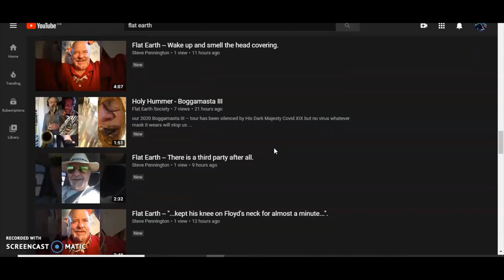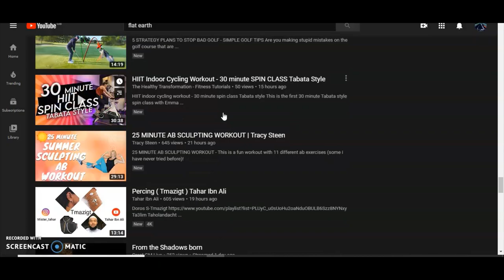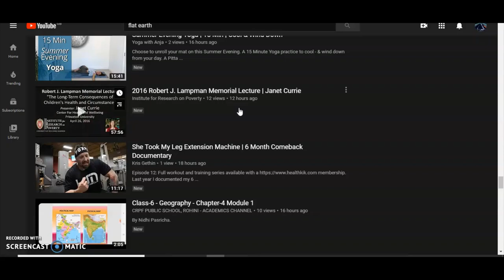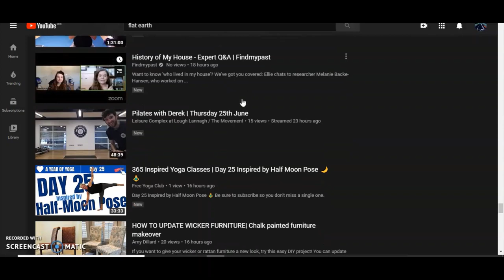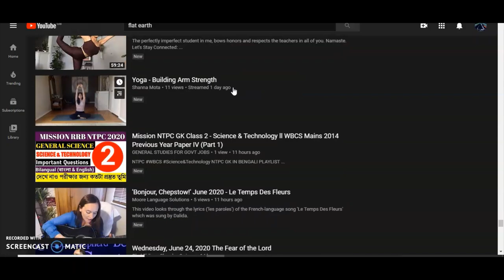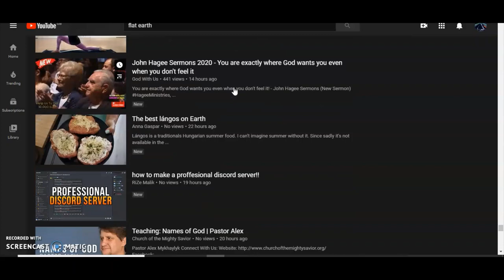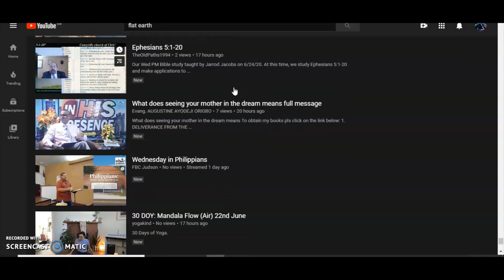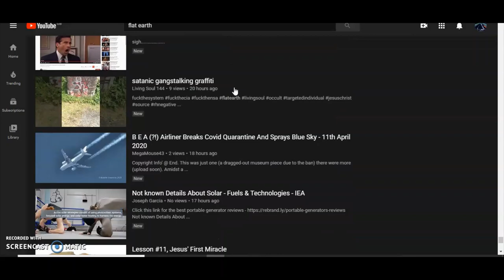Flat Earth Videos are being Buried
Censorship.